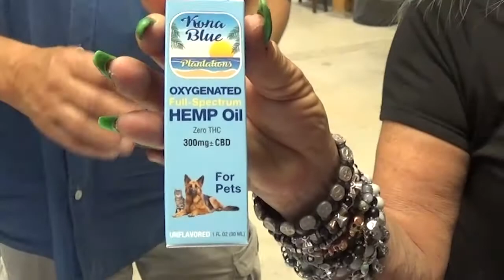Four Twenty Bank Dispensary and Lounge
David visits the new Four Twenty Bank Dispensary and Lounge on south Palm Canyon Drive in Palm Springs and interviews the owner, Julie Montante.